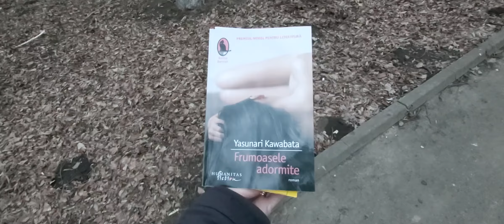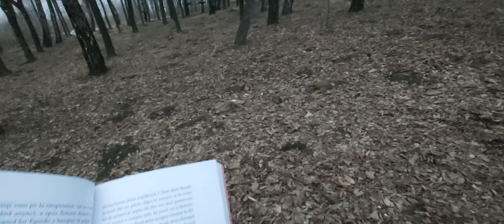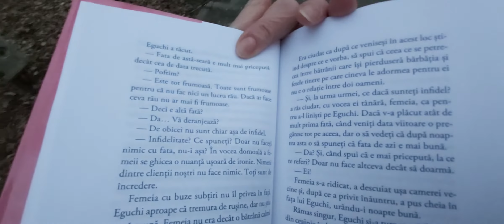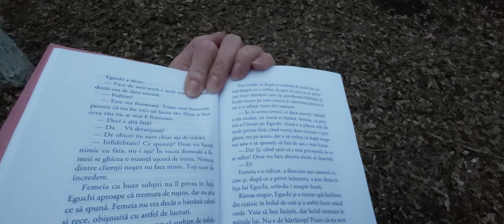,,Frumoasele adormite" de Yasunari Kawabata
editura Humanitas fiction
Raftul Denisei